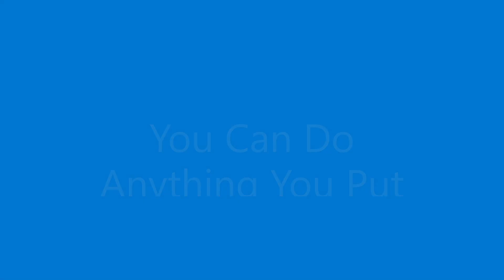Hakann: About incest